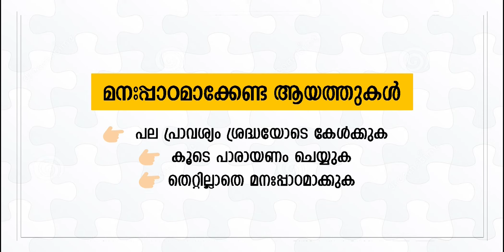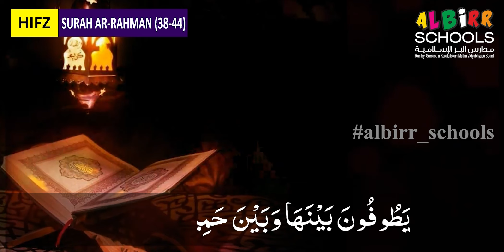APS 2 | QURA'N | PART 74 | JANUARY 10-11